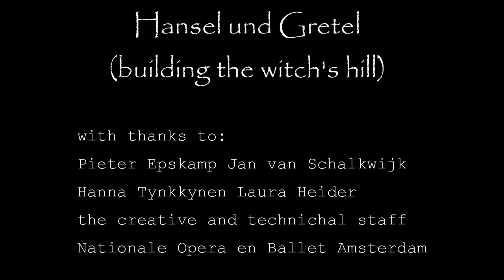Hansel und Gretel. Building the Witch's Hill, time lapse.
Time lapse camera follows the building of the structure used to create the garbage mound and candy mountain in Amsterdam's Nationale Opera production of Hansel und Gretel, December 2015.